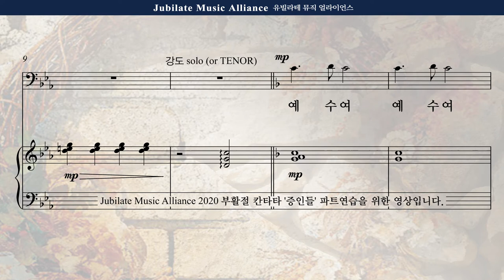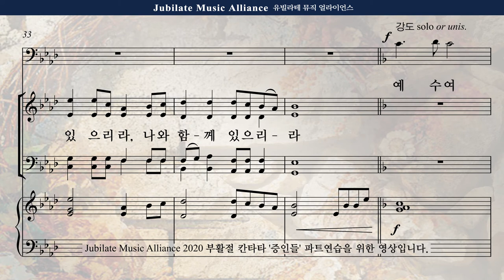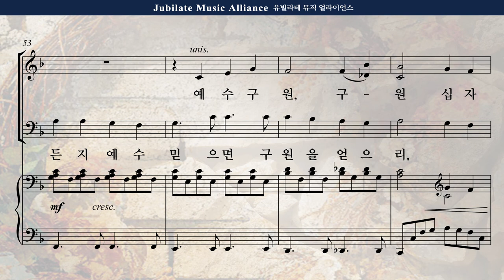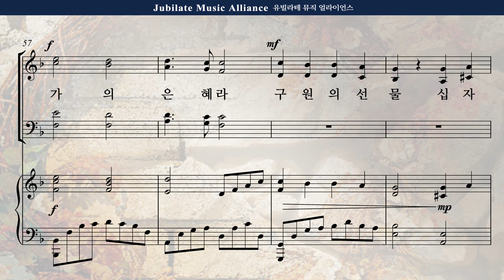[부활절 칸타타] 송진영 '증인들' 6. 구원의 선물 Alto